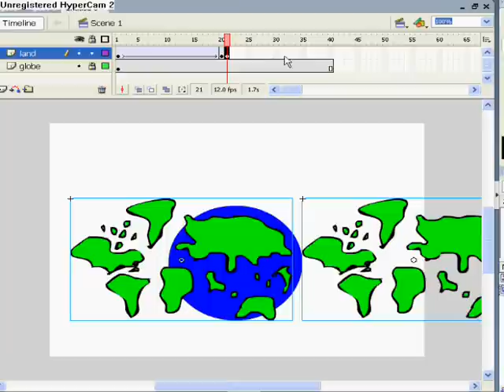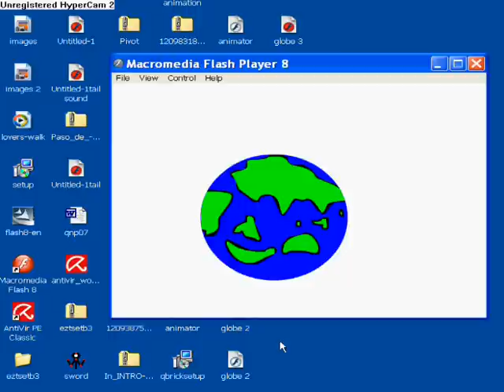globe rotating animation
make the globe to rotate using flash.